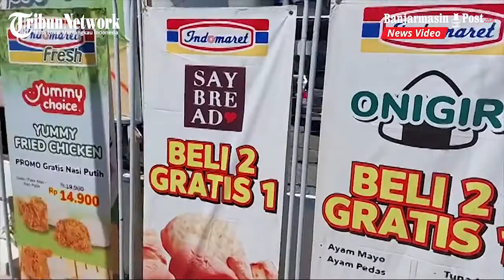Ceremonial Go Indomaret Fresh Gatot Subroto Banjarmasin